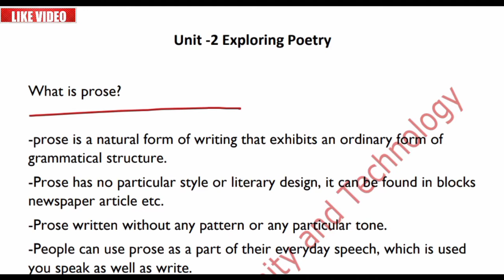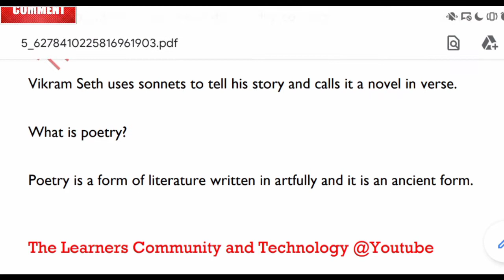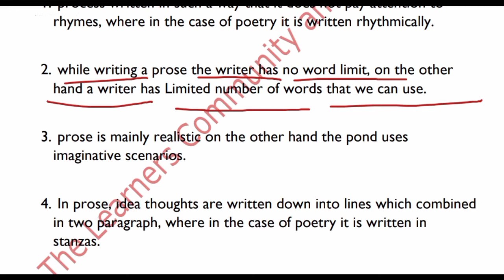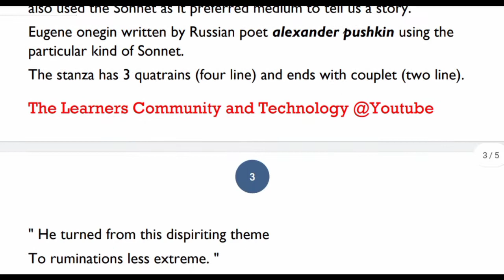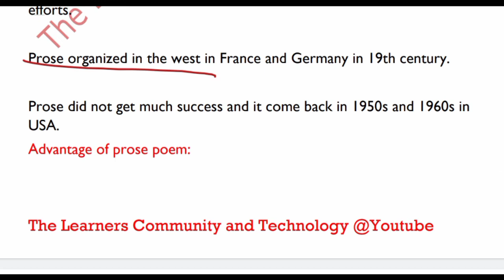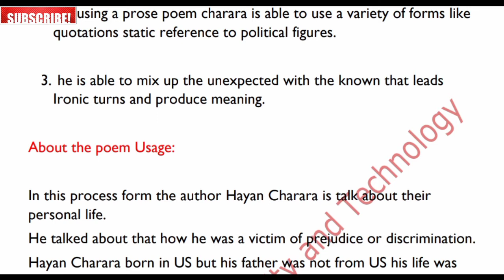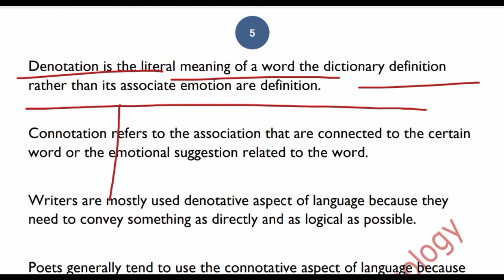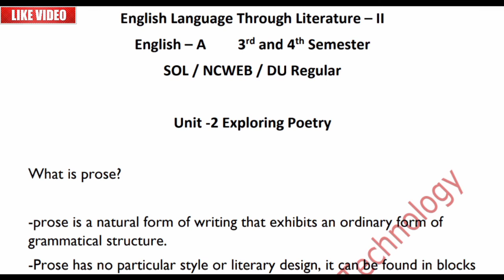DU SOL | English language through literature 2 | Exploring Poetry Unit 2 | 3rd and 4th semester#sol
Join Our Telegram Channel for downloading notes of your study.

Channel Name : The Learners Community just  And Technology
Search On Telegram Searching Bar.

Official Group of The Learners Community and Technology.
Notes and Details

 👉👉👉👉  The_LCTyoutube  👈👈👈👈